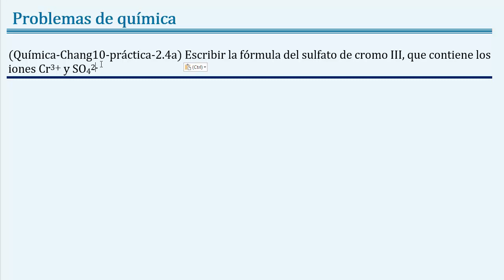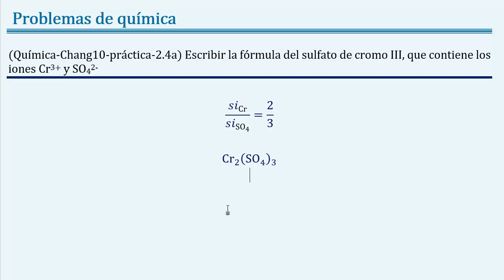Escribir la fórmula del sulfato de cromo III, que contiene los iones Cr3+ y SO42-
Enunciado: (Química-Chang10-práctica-2.4a) Escribir la fórmula del sulfato de cromo(III), que contiene los iones Cr3+ y SO42-.
Descripción: formulación y nomenclatura de compuestos inorgánicos binarios con la ley de la conservación de la carga.
Numerales
Mas ejercicios resueltos de química sobre los modelos atómicos formulación y nomenclatura